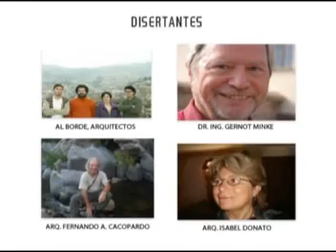1° Congreso de bioconstrucción y eficiencia energética.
Se realizará en la Ciudad de Mar del Plata.